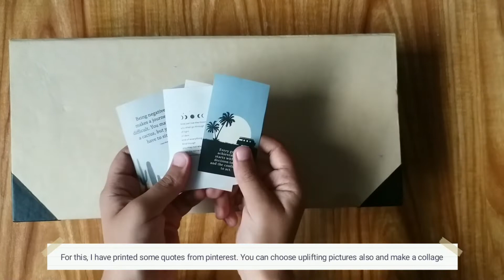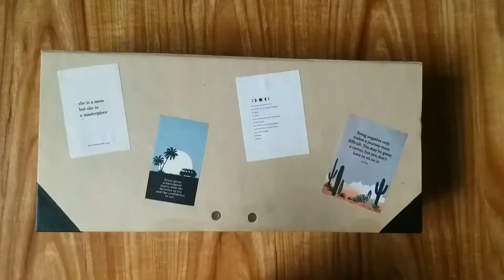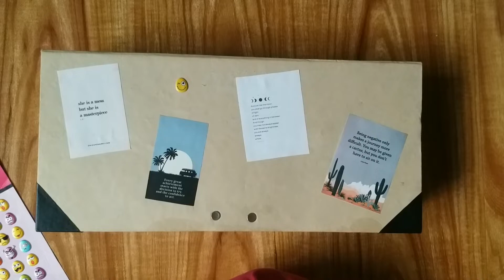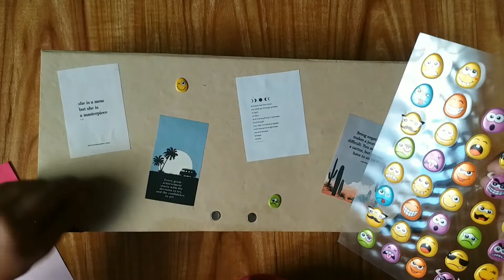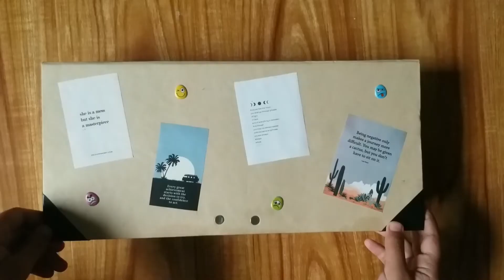Decorating the Comfort Box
In this video, I am decorating the comfort box I made earlier. You can decorate it in a way that when you open it in times of anxiety, stress, sadness or anger, it will relieve your pain. It is your own emotional first aid kit so be as creative and loving as possible.

Check out my Instagram page and give it a follow as well.